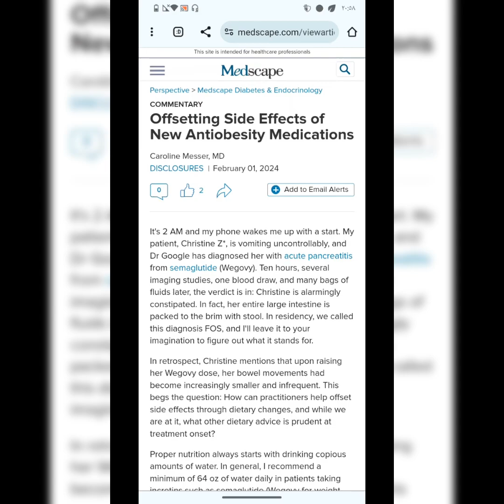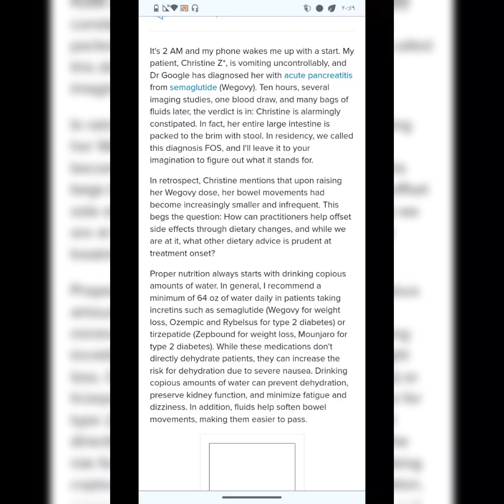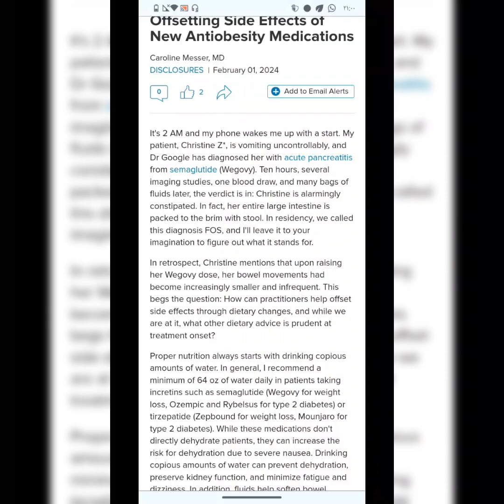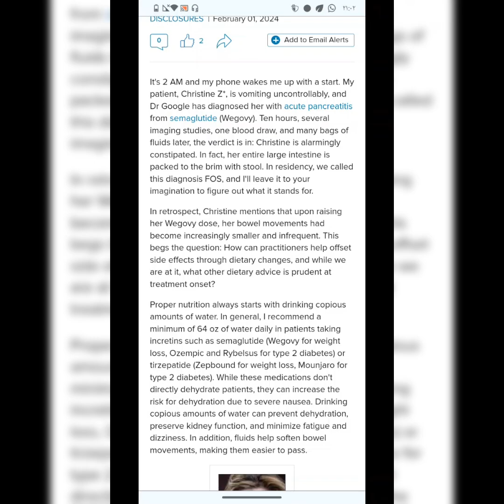حقن التخسيس اوزمبيك (ozampic) و غيرها و كيفيه التغلب علي الاعراض الجانبيه المصاحبه لها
في هذا الفيديو اتحث عن حقن التخسيس اوزمبيك و التي تستخدم في علاج مرض السكري و التخسيس و نتائجها الهائله و كيف يمكن تفادي الاعراض الجانبيه المصاحبه لها و التي قد تقلق بعض المرضي